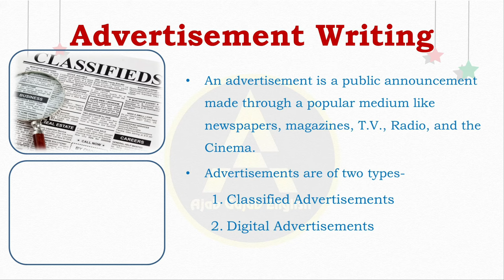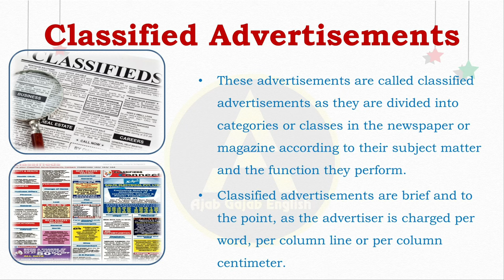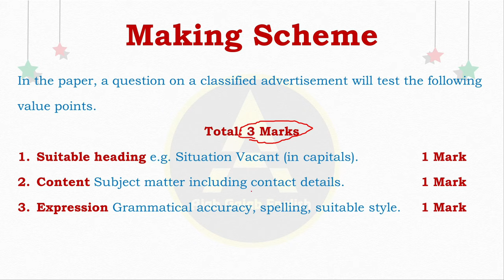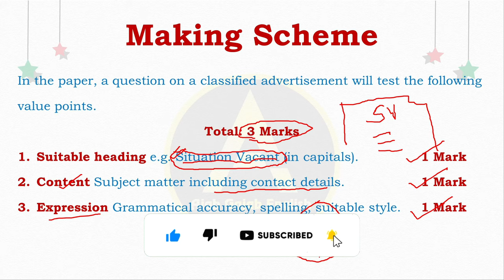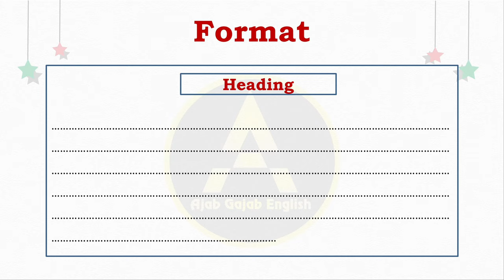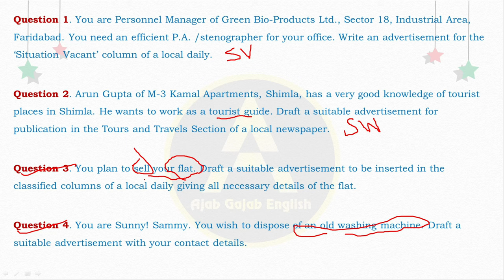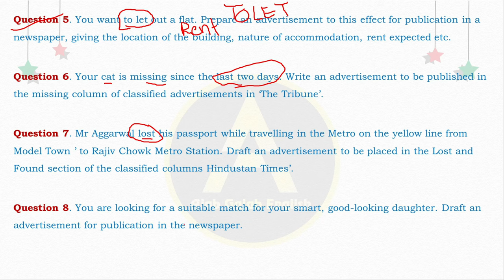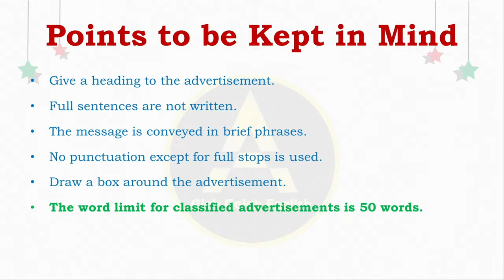Classified Advertisements I Classified Advertisement class 11 Advertisement Writing Format, Examples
Classified Advertisements I  Advertisement Writing Class 11 I Advertisement Writing Format, Examples
Classified advertisement
advertisement writing
Classified advertisement Class 11
Classified advertisement Class 12
Classified advertisement Format
advertisement writing class 11
advertisement writing class 12
advertisement writing examples.

Hello Everyone, In this video we are going to study "Classified Advertisements Class 11 ". This chapter comes from the "Class 11 English Grammar" book and it is the chapter of Class 11 English Grammar. We are going to study this chapter in a fully detailed manner and if you like this video please make sure to like share and subscribe to the channel also don't forget to press the bell icon so that you will get regular notifications of the upcoming videos…